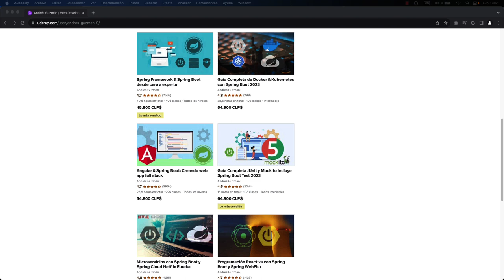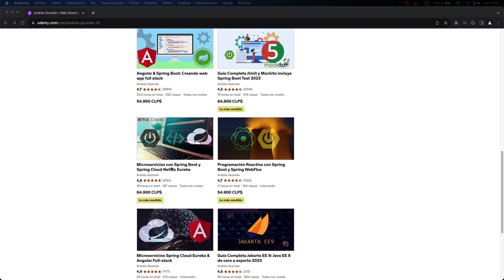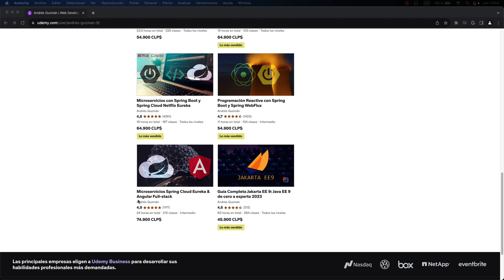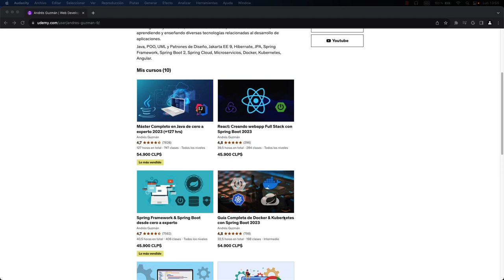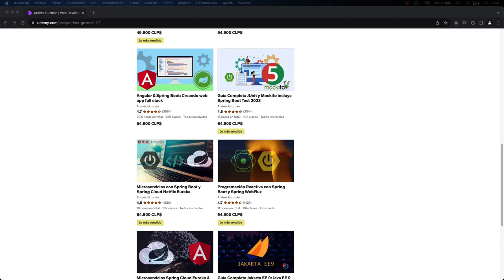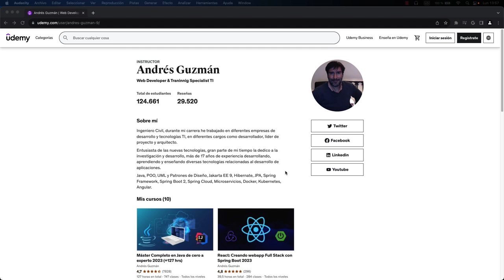Microservicios (Spring Coud, Eureka, Netflix, Kubernetes) y cupones cursos Udemy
Abajo les comparto cupones de dcto. para todos mis cursos de java, spring boot, microservicios, react y angular al precio más bajo posible:

1.- Máster Completo en Java de cero a experto (+127 hrs)

2.- Spring Framework 6 & Spring Boot 3: Creando webapp de cero a experto 2024 (+80 hrs)

3.- Angular & Spring Boot: Creando web app full stack 2024 (actualizado)

4.- React & Spring Boot: Creando webapp Full Stack 2024

5.- Guía Completa JUnit y Mockito incluye Spring Boot Test

6.- Guía Completa de Docker & Kubernetes con Spring Boot (Microservicios)

7.- Microservicios con Spring Boot y Spring Cloud Netflix Eureka (actualizando próximamente)

8.- Microservicios Spring Cloud con Relaciones JPA & Angular full stack

9.- Programación Reactiva con Spring Boot y Spring WebFlux

10.- Guía Completa Jakarta EE 9: Java EE 9 de cero a experto